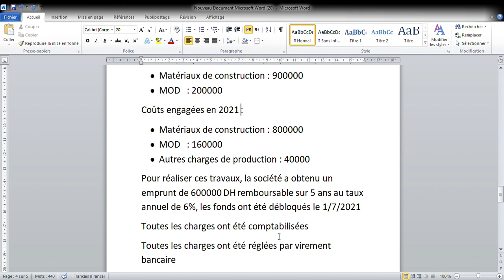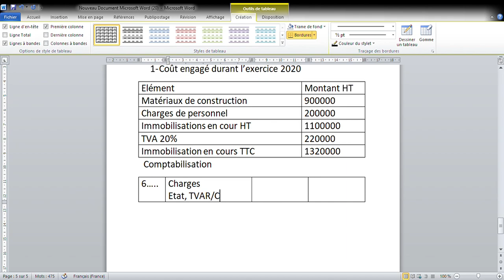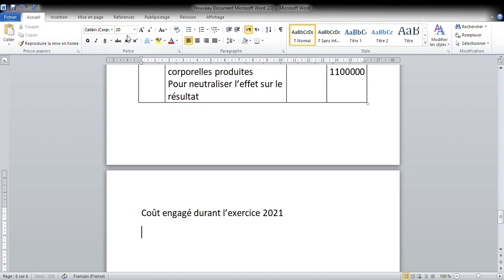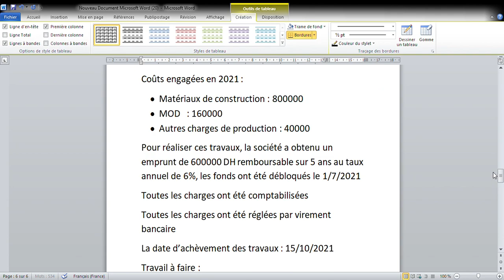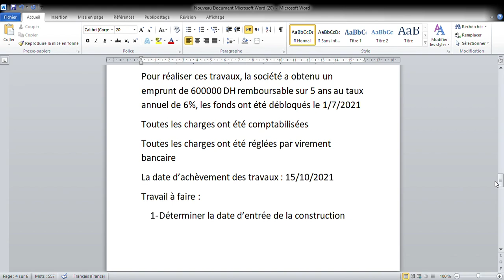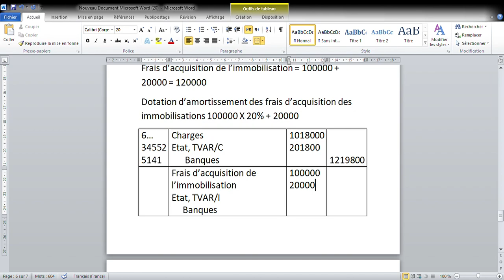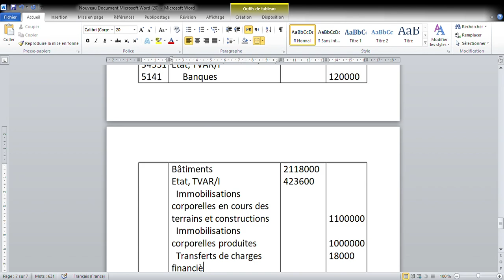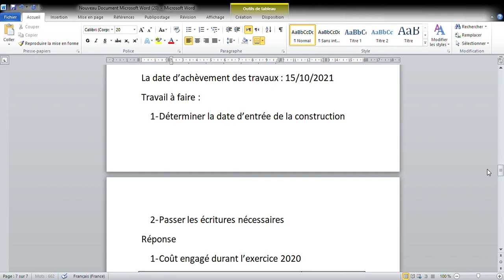Comptabilité approfondie : coût de production TP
Comptabilité approfondie
 coût de production TP